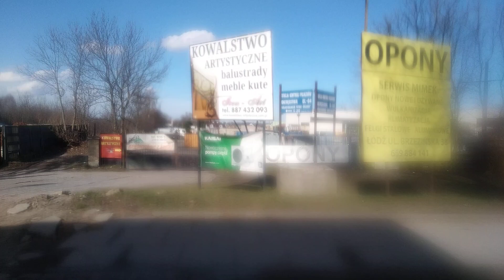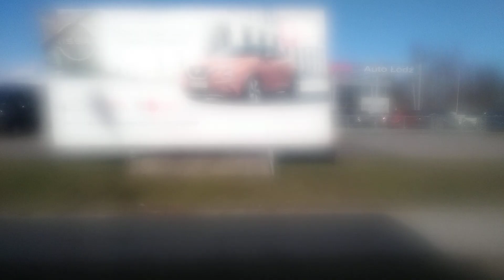Solaris Urbino 12 IV #1942 (Linia 53B 🚍) MPK Łódź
Linia 53B [Brzeziny - Dw.Łódź Fabryczna]

Dane Techniczne:
Model Autobusu: Solaris Urbino 12 IV #1942
Rok Produkcji: 2019
Silnik:
DAF MX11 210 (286 KM)
Skrzynia Biegów:
Voith D854.6 (4 Biegi)
Zajezdnia: Limanowskiego [EA-1]

Przystanki:
Brzezińska-Janosika
Brzezińska-Kerna NŻ
Brzezińska-Śnieżna NŻ